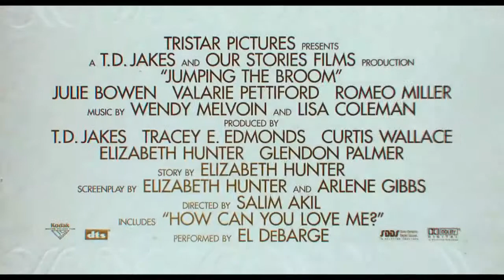Jumping the Broom Trailer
See the trailer for Jumping the Broom released on the 10 June 2011 at selected Cineworld Cinemas. for more info and booking.

When unlucky-in-love Sabrina Watson (Paula Patton) literally bumps into the man of her dreams, Jason Taylor (Laz Alonso), the mutual attraction is instant.

They're clearly the perfect couple. So it's not long before Jason gets down on bended knee and proposes marriage. With a wedding on the glamorous island of Martha's Vineyard in prospect, the couple are looking forward to the most memorable day of their lives.

Trouble is, it might prove to be memorable for all the wrong reasons. Sabrina's family are 'uptown' types, while Jason's are decidedly 'downtown'. And it's not long before the clash of cultures between Mrs Watson (Angela Bassett) and Mrs Taylor (Loretta Devine) threatens to spill over into open warfare.

Named after the tradition of the bride and groom jumping over a broom after their wedding, this is a warm-hearted comedy of class warfare at the altar.